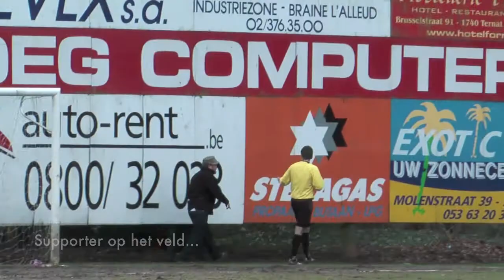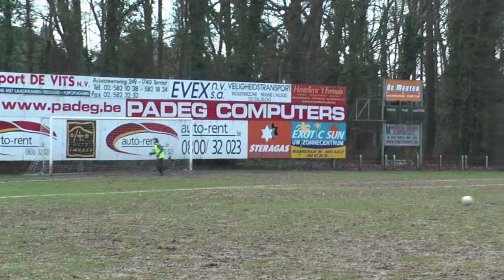20100306 Ternat - DVC Grimbergen 2H highlights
Diesel Ternat - DVC Grimbergen. Voetbal 2de provinciale dames. Eindstand 0-1. Wedstrijdverslag op